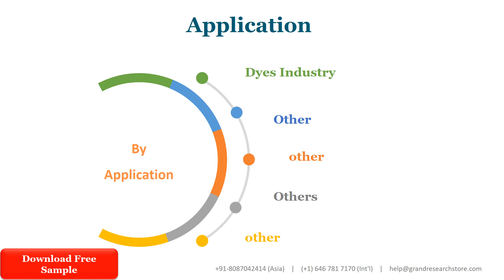Polychlorinated Biphenyls PCBs Market Insights and Forecast to 2028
Polychlorinated Biphenyls (PCBs) market is segmented by Type and by Application. Players, stakeholders, and other participants in the global Polychlorinated Biphenyls (PCBs) market will be able to gain the upper hand as they use the report as a powerful resource. The segmental analysis focuses on production capacity, revenue and forecast by Type and by Application for the period 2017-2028.